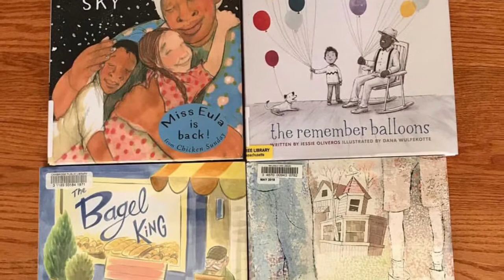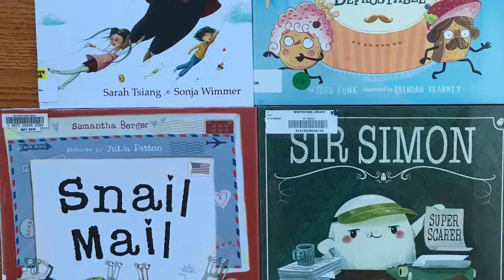Standout Picture and Board Books from Cybils 2018